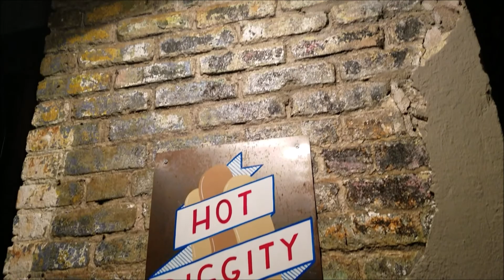Vlog - Vintage Game Night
Welcome to my adventure. This is my first vlog in this episode you will get a glimpse into my life. I'm going to Vintage game night and you are coming with me!